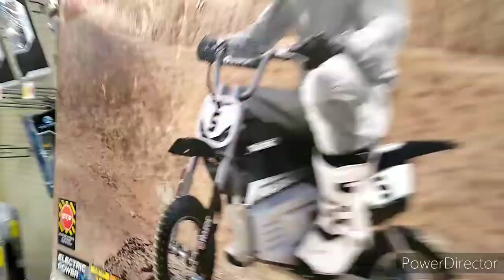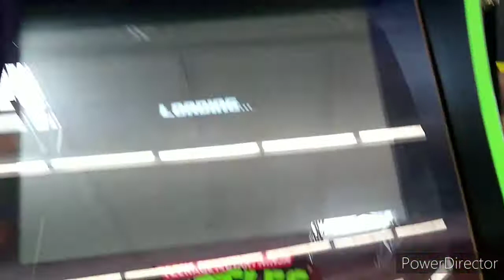AEW Fig Hunt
🙄😢😕...nuff said.lol